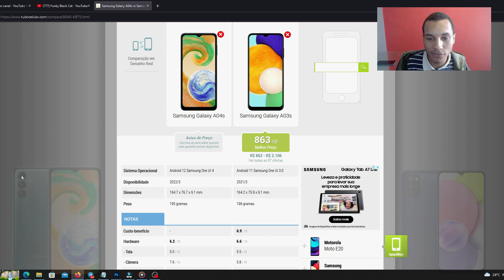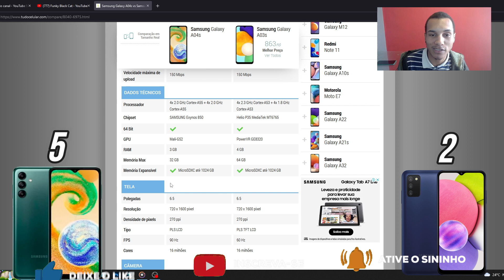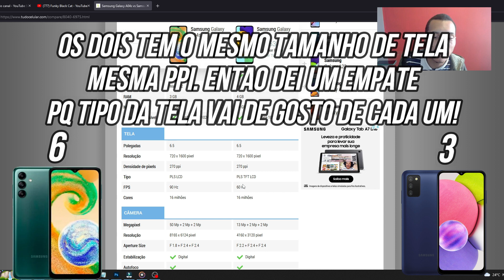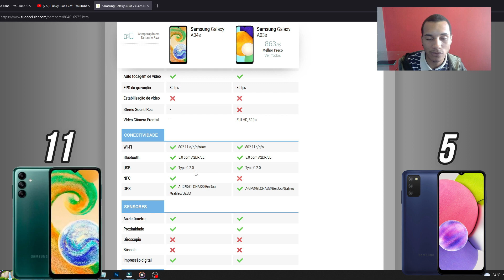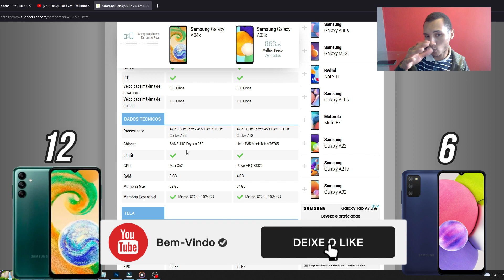GALAXY A04S VS GALAXY A03S (Comparativo) QUAL E MELHOR? - Confira 😱